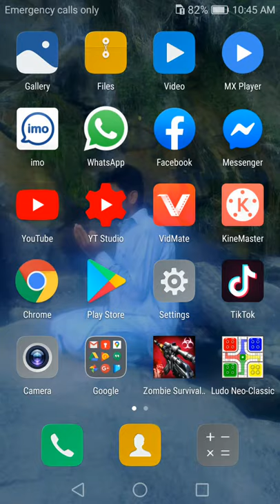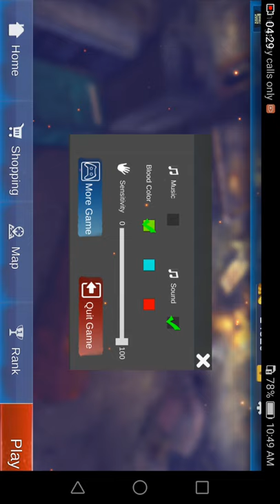Zombie survival games video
(1)Buner Vines Primary School,School New Funny
(2)pashtofunny
(3)funny2020
(4)tiktok2020
(5)School wala pyar
(6)student in calss
(7)private school govt school
(8)funny videos school
Pashto dcn video, dcn,